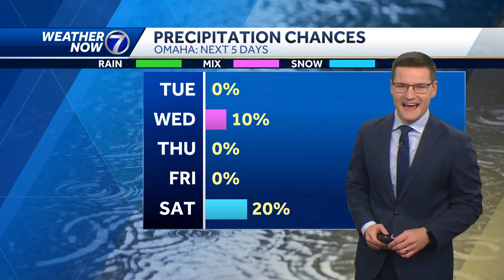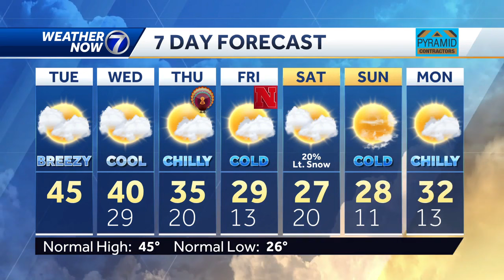Breezy, back in the 40s Tuesday